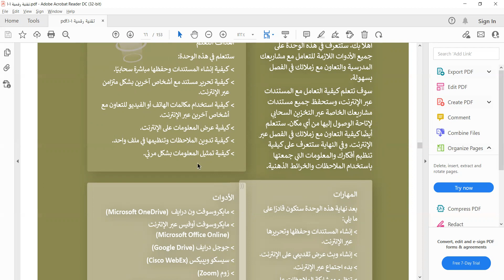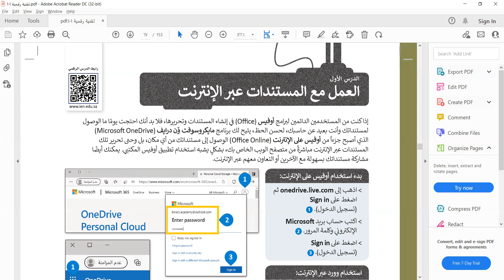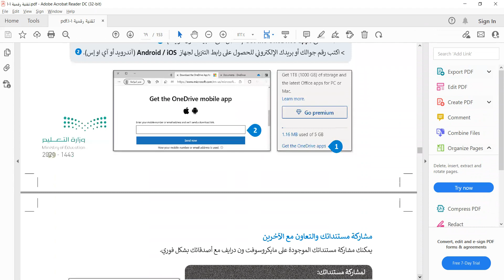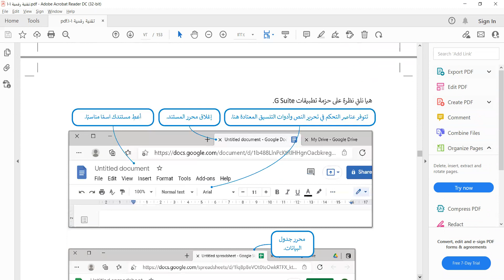الدرس الأول العمل مع مستندات عبر الأنترنت